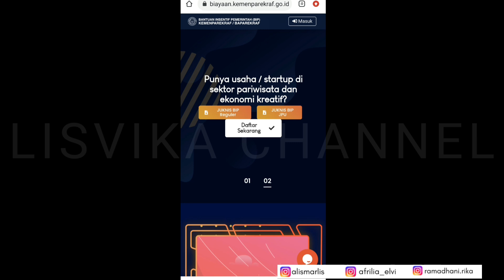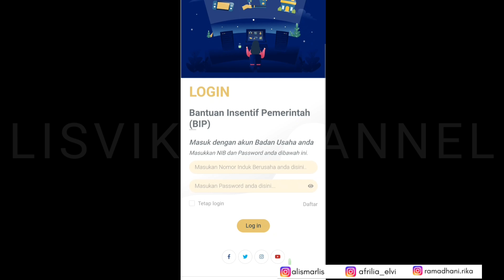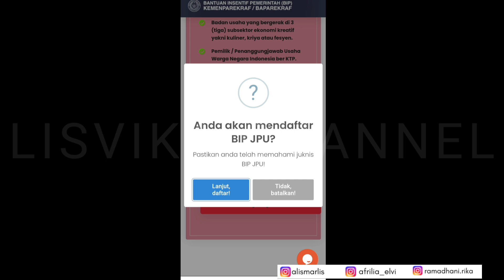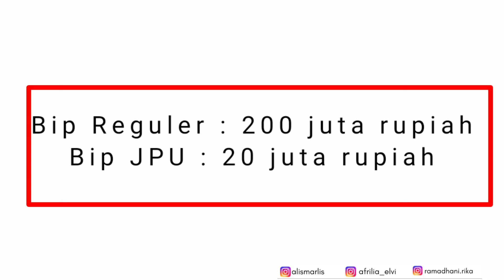Bantuan Modal Usaha (BIP 2021)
daftar online

bpum 2021
pencairan bpum 1,2 juta rupiah melalui BNI apa syarat untuk pencairan BPUM 2021 bagaimana cara mencairkan BPUM 1,2 juta rupiah
bpum 2021 untuk nasabah pnm mekar yang sudah dapat tahun 2020
banpres produktif umkm sebesar 1,2 juta rupiah
bagaimana cara mencek penerima bpum 2021 siapa saja yang dapat bpum 2021
apakah masih bisa daftar bpum 2021
bantuan modal usaha
bantuan pemerintah untuk modal usaha bansos
bansos 2021
bpum
bansos dari pemerintah
bansos bpum
prakerja gelombang 18
prakerja
segera cairkan bpum tahap kedua
bpum 1,2 juta
himbauan BRI pencairan BPUM 1,2 juta
bpum 2021 berpeluang besar cair dua kali  apakah betul dana 1,2 juta rupiah dibuka blokirannya serentak
bpum 1,2 juta rupiah cair lagi dibulan mei bantuan umkm tahap 3
link pendaftaran bantuan umkm 2021
cara daftar prakerja gelombang 18 secara online
kapan bantuan umkm tahap 3 dibuka
cara agar lolos prakerja gelombang 18
kapan prakerja gelombang 18 dibuka
bantuan umkm tidak cair
bantuan umkm bisa dapat berapa kali
jadwal penyaluran bpum tahap 3
pencairan bpum tahap 3 pnm mekar kapan  pnm mekar tahap 3
pnm mekar
bantuan pnm mekar
cara cek penerima bpum online
bantuan umkm 2021 cair kapan
sms notifikasi dari bri untuk penerima bpum tahap 3
gimana kalau tidak dapat sms notifikasi bri untuk bpum
apakah penerima bpum tahap 3 sudah diumumkan
cara mencek eform.bri.co.id
cara mencek banpresbpum.id